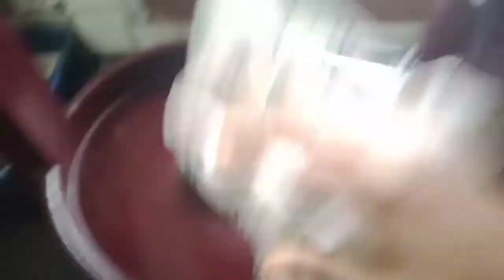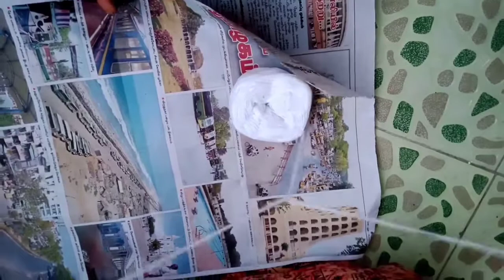எல்லா வேலையும் முடிச்சிட்டு கிச்சன் கிளீன் பண்ணிட்டு கோயிலுக்கு போறோம்